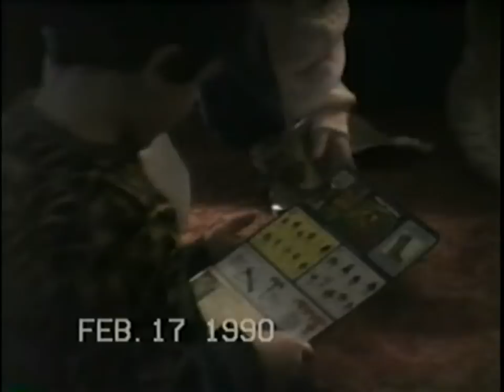family memories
Spence, Sowers, McClendon memories, camping, Halloween party at Brichford farm